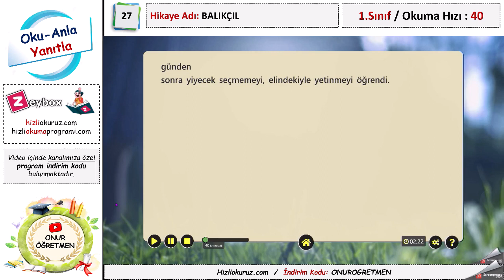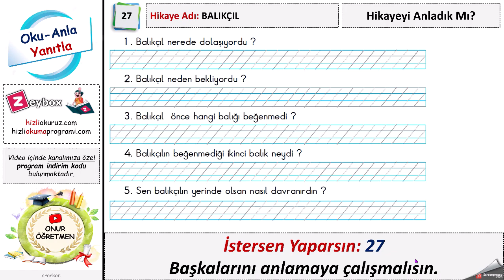1.Sınıf Oku Anla Yanıtla Etkinlikleri 27 - Balıkçıl ( Hız: 30-40) (5n1k Etkinlikli)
*Videoda neler var:*
* Her videoda farklı bir hikaye yer alacaktır.
* 2 farklı hızda bu hikayeyi okumanız istenmektedir.
* Okumalar bitince Hikayeyi Anladık Mı? bölümü yer alacaktır.
* Burada hikaye için hazırlanan sorulara cevaplar vermeniz istenmektedir.
* Böylece anlama yeteneğinize bir nebze de olsa katkıda bulunmuş olacağım.
* Bunun içinde defter ve kalemlerinizin yanınızda hazır olmasını isterim.
* Ama lütfen cevaplarımızı uzun bir şekilde verelim.
* Böylece ifade yeteneğimiz de gelişmiş olacaktır.
* Her video sonunda İstersen Yaparsın Nasihatleri olacaktır.

Bu etkinliklerin faydası:*
👉 Hikaye en düşük hızda başlayıp 2 farklı hızla gösteriliyor ve öğrencinin tekrar tekrar okuması sağlanıyor. Kendi okuma sınırını görmesi sağlanıyor.
👉 Okuma sonrası 5n1k etkinlikleri yer almaktadır.

👉 Tatilde öğrencilere bu hikayeler okutulup cevapları defterine yazması istenebilir ve bu yazılanlar öğretmene resmi çekilip gönderilebilir.
👉 Sorulara uzun cevap verdirilerek ifade yeteneği geliştirilebilir.

👉 Tekrar tekrar okuyarak hızlı okuma yeteneği geliştirilebilir.

✅ Videoda yer alan Onur Öğretmen 200 TL indirim kodunu bu sitede uygulayabilirsin.